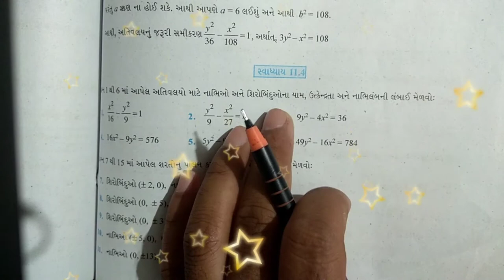Class 11 maths chap 11 conic section|Exercise 11.4|Std 11 maths chapter 11 in gujrati|Ncert|શાંકવો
Aa channel ma tmne std 9/10/11/12/Engineering/government maths nu solutions easy trick sathe malshe.school level ma
Ncert board nu education malshe.Maths ma je pan
Fear hy te a channel dwara dur krvni hu try krish.
Telegram channel ma pdf solutions malshe.

Our channel.